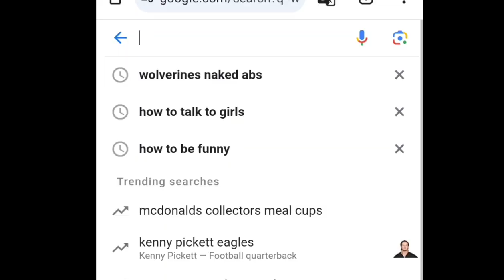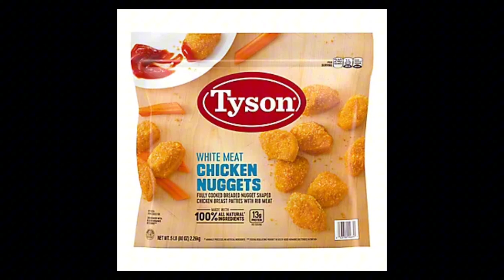Top 3 Easy Bulking Hacks For Beginners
Easy Bulking hacks beginners need to know!

cbum, gym, bodybuilding, world's strongest, Natural bodybuilders vs steroid powerlifters, raise your testosterone levels, natty or not, David laid, the most aesthetic video ever